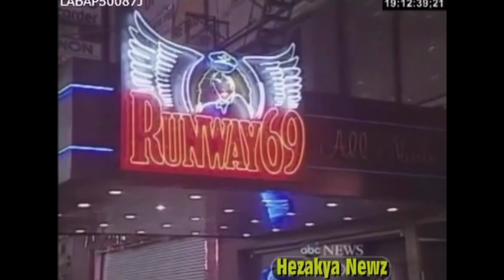Tupac Shot 5 Times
Tupac talks about being shot 5 times with Tabitha Soren for MTV News from October 27, 1995. Footage from him being wheeled into court on December 1, 1994. Final clip from Tupac Resurrection (2003).